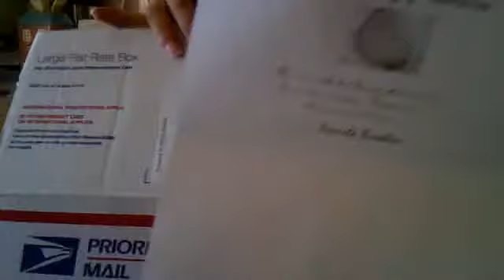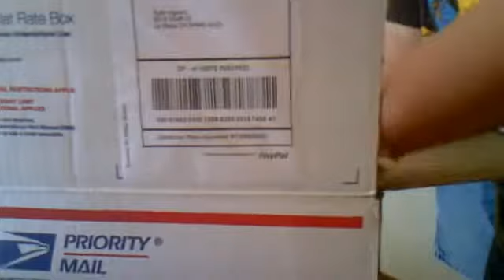Benji's here!!!!!!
Gbugman's webcam video September 04, 2010, 02:29 PM